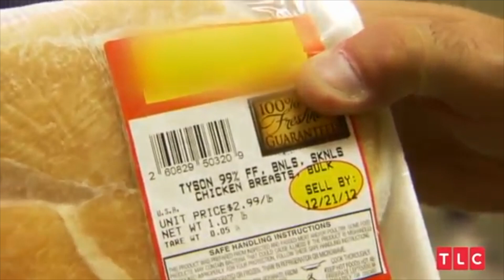Man Donates His Testicle For 35,000 Dollars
WHAT IS UP WHAT IS POPPIN AND WHAT IS GUCCI TODAY I AM WATCHING A MAN THAT IS SELLING HIS TESTICLE FOR MONEY BECAUSE HE IS CHEAP AND WEIRD HAHAH HOPE YOU GUYS ENJOY